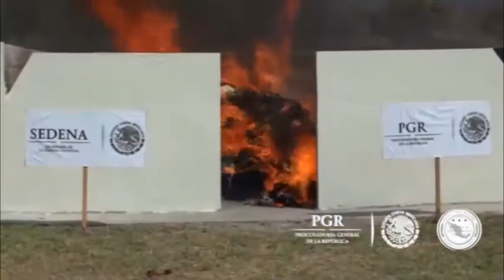Chiapas - PGR y SEDENA incineran casi 200 kilos de drogas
En Chiapas, PGR y SEDENA incineran casi 200 kilos de drogas.